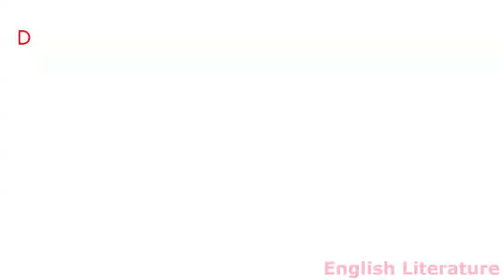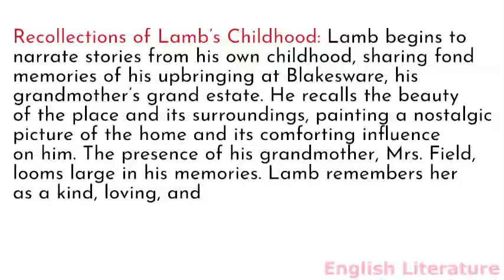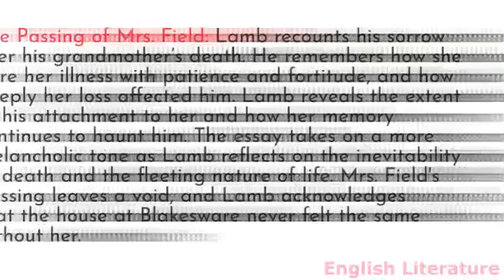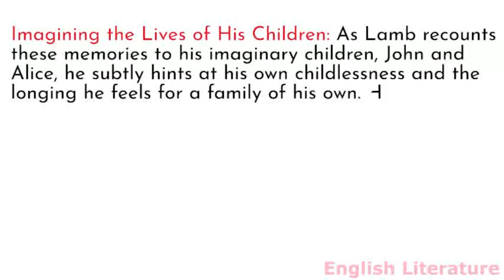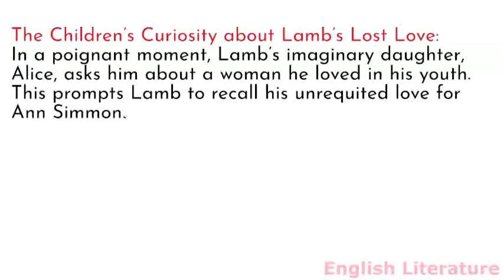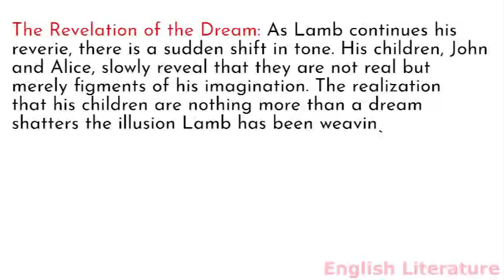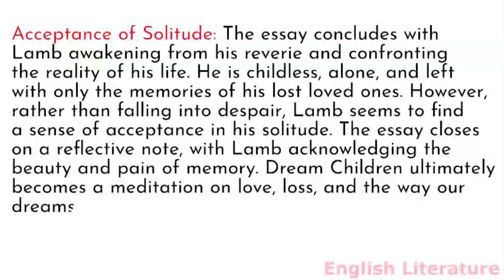Summary and analysis of Dream Children: A Reverie by Charles Lamb